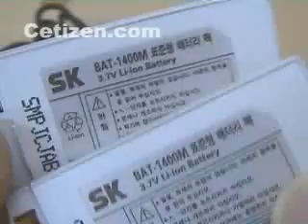IM-6100 이어마이크폰충전기/배터리